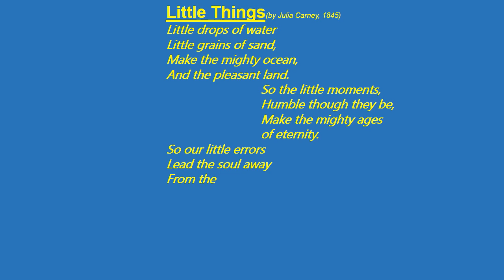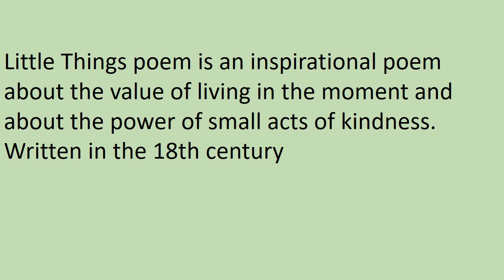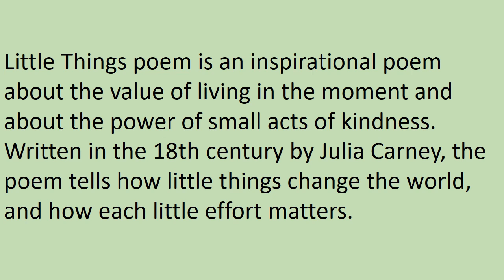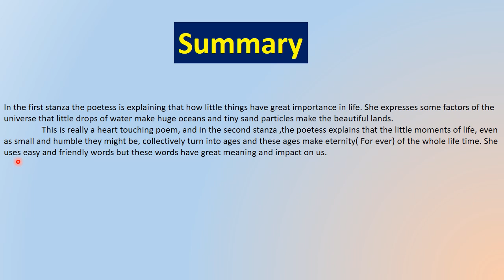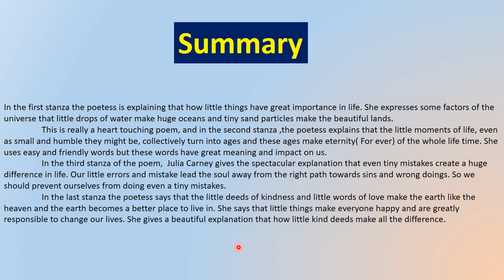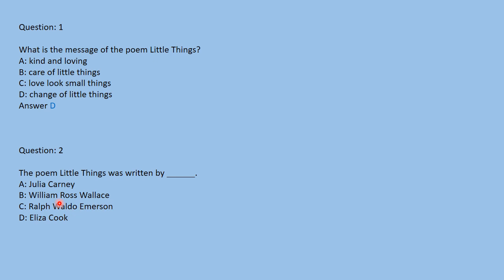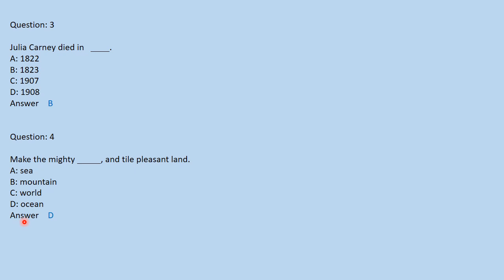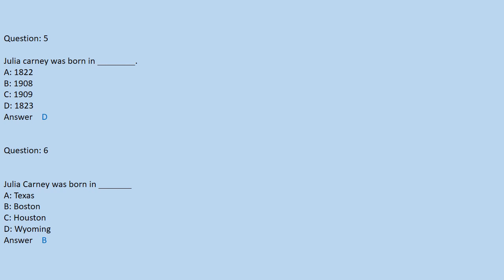APSACS. Class 4th English Literature. Poem The Little Things. How to benefit from Literature?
APSACS. Class 6th English Literature. Poem The Little Things. How to benefit from Literature? What is the main theme of the poem? What is the message that we get from the poem? How to explain the stanza of the poem?